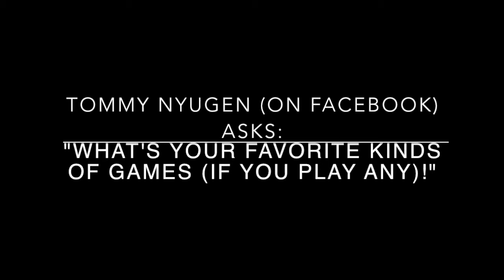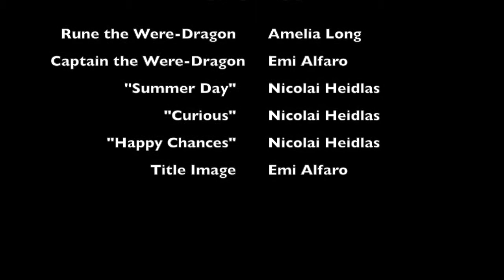Ask Rune feat: Captain [Part 1 ]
Hey guys!!!
So, my friend Captain and I have gotten together to do something fun for you guys, and this time it's all in suit!!! Squeakers, fights, poops, and giggles galore!!! We had so much fun making this video and we can not wait to make more for you guys!

So, got a question? Ask us.
Heck, this might even become a series! Hope you all enjoy! Stay awesome you guys!
1. Rune  belongs to myself - Amelia Rene Long /RuneAngelDragon
2. Rune's head was made by AJ Vengeant on fb and AJKitty on FA
3. Rune's paws were made by flamesvoices.
4. Captain belongs to Emi Alfaro aka flamesvoices
5. Captain's head was made by Craig Aimes of CCSMascots
6. Captain's paws were made by flamesvoices